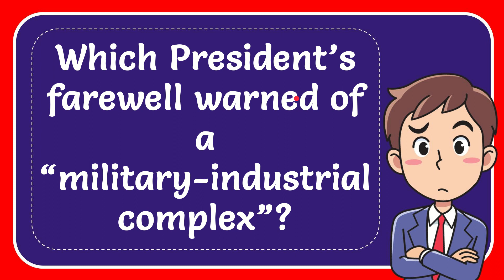Which President’s farewell warned of a “military-industrial complex”?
Which President’s farewell warned of a “military-industrial complex”? NEW VIDEO#